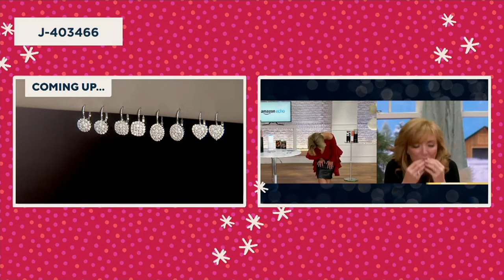Affiinity Diamonds Motif Cigar Band Ring Sterling Silver on QVC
Affiinity Diamonds Motif Cigar Band Ring Sterling Silver

Add oomph to your meeting-the-crew-for-lunch look with this cigar-style motif ring. (Then wear it on repeat for every occasion after!) From Affinity&reg; Diamond Jewelry.